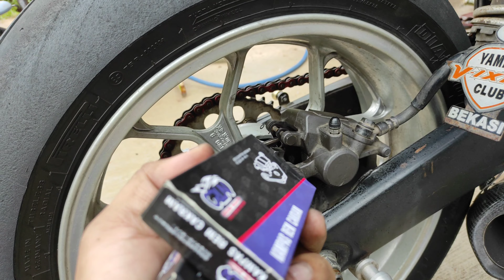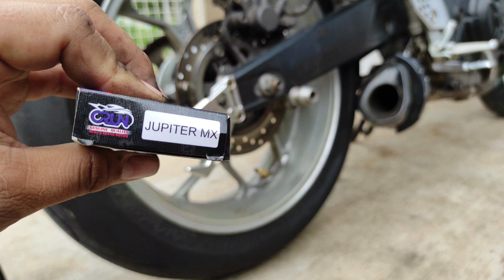Ganti Kampas Rem Belakang R25 ‼️Cuma 15ribu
Selamat Menonton,,  gaes.  ..

Disini saya melakukan Subtitusi part menjadi harga lebih murah..  mimim tidak menyarankan kalian pakai ini yaa,,  lebih baik gunakan part yg sesuai dan asli..
namun tidak menutup kemungkinan,,  ditanggal tua banyak juga yg merasa part tersebut terlalu mahal,,  dari pada piringan cakram kalian jadi korban karena kampas rem sebelumnya telah menipis. bisa kalian lakukan hal yg saya lakukan 😂🤣

Terimakasih Buat Kalian Semua Yang Sudah Mampir Disini,  Saya Doakan Kalian Di Berikan Nikmat Sehat Dan Nikmat Rezki Yang Berlimpah

Jangan Lupa Yaaaa,,  Dukung Saya Terus.  Karena Itu Sangat Berarti Membuat Saya Jadi Lebih Semangat Untuk Membuat Video Kedepannya...

Sekian dari saya kurang lebihnya mohon maaf,,  karena kekurangan milik saya dan kelebihan milik sang pencipta ( allah swt)  terimakasih..